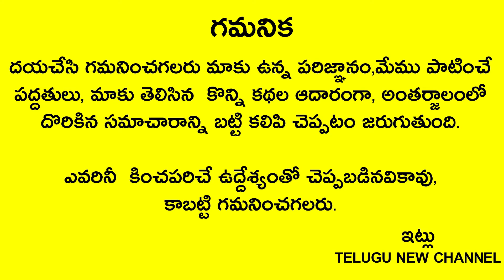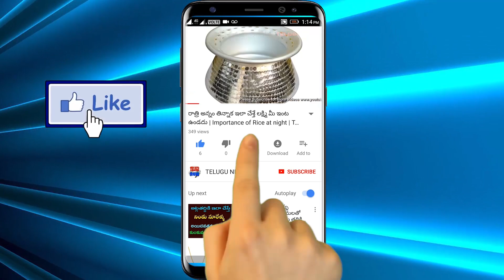పుష్య మాసంలో ఈ కూర తినకండి ఇంటికి దరిద్రం పడుతుంది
Telugu New

పుష్య అమావాస్యలోపు అనగా ఫిబ్రవరి1 లోపు పొరపాటున కూడా ఇవి తినకండి ఇంటికి దరిద్రం పడుతుంది